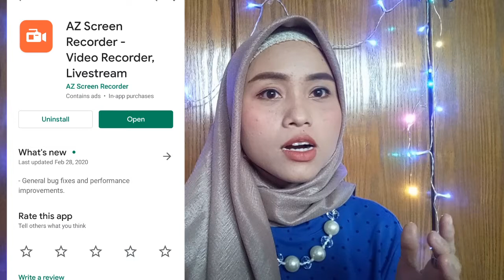APLIKASI WAJIB UNTUK YOUTUBER PEMULA. ||Furi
Assalamualaikum, tabikpun.
Aku furi dari Lampung Indonesia saat ini tinggal dan bekerja di Singapore. beberapa video yang aku buat berkaitan dengan Singapore.

Divideo Kali ini Aku sharing Aplikasi apa ajaa  untuk YouTuber pemula pakek hp. Semua APLIKASI yang aku sebut di vidoe Aku Juga pakek.

Please Tonton videonyaa sampai habis yaa.

Semoga bermanfaat..

Terimakasih banyak yang sudah mampir.
Selamat menonton , 🥰